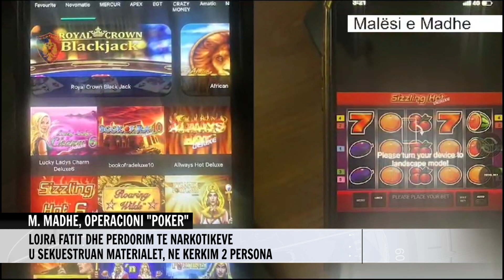MALESI E MADHE, OPERACIONI POKER